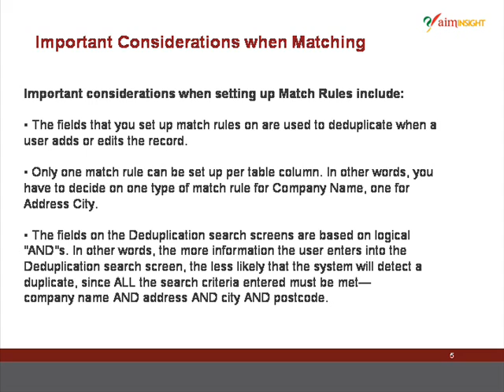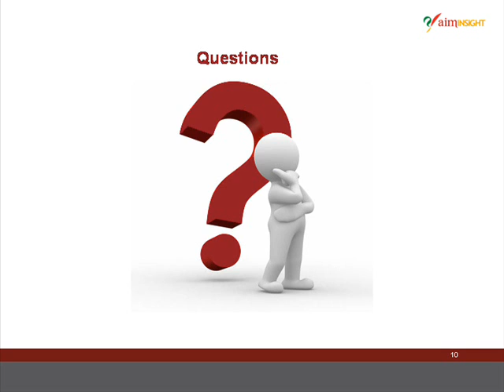Deduping contacts in Sage CRM